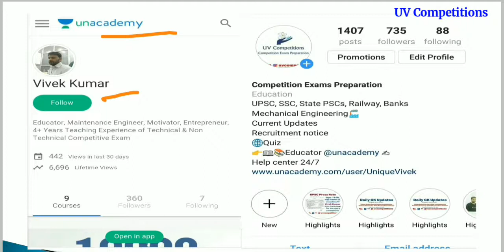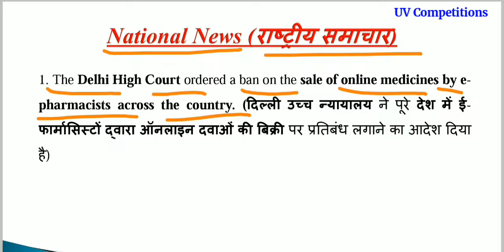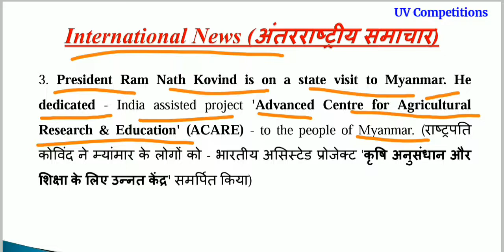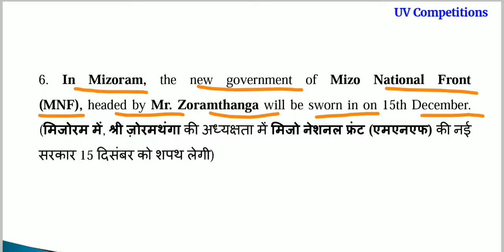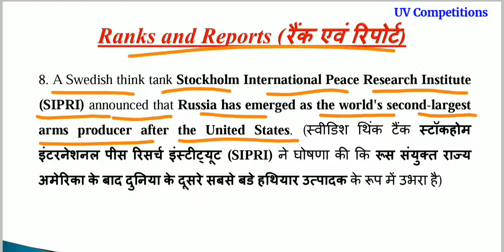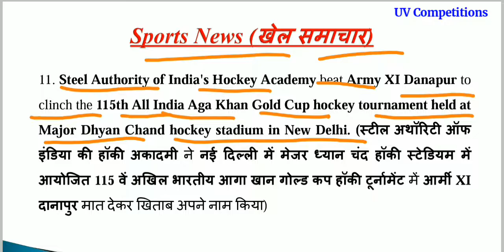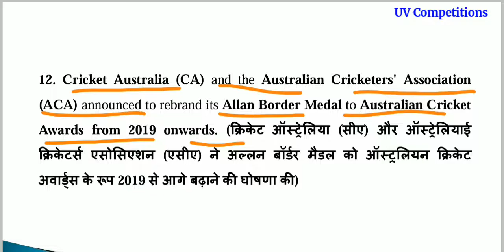Daily Current Affairs GK updates 14 December 2018 in Hindi & English for UPSC, SSC, Banks Exams